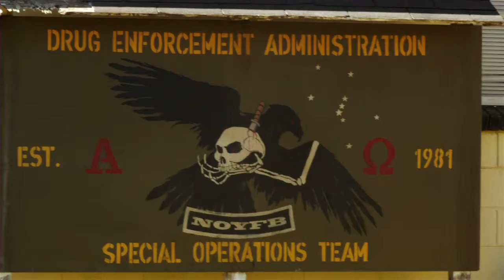Sabotage Trailer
Members of an elite DEA task force find themselves being taken down one by one after they rob a drug cartel safe house.

Stars: Arnold Schwarzenegger, Sam Worthington, Terrence Howard